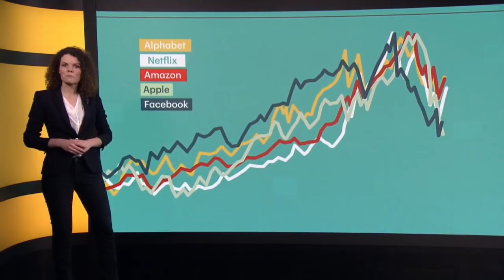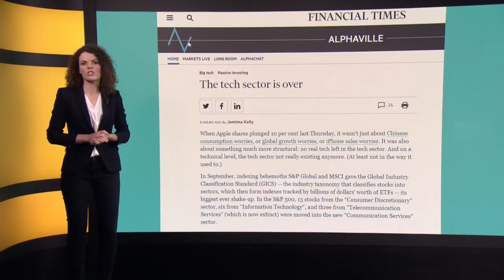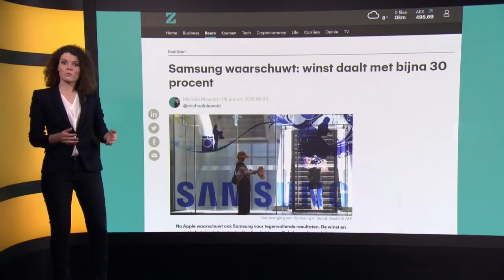Hierdoor gaan techaandelen door het putje • Z zoekt uit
In 2017 wilde iedereen ze hebben: de (Amerikaanse) techaandelen. Inmiddels gaan de aandelen door het putje. Hoe kan dat? Drie redenen.